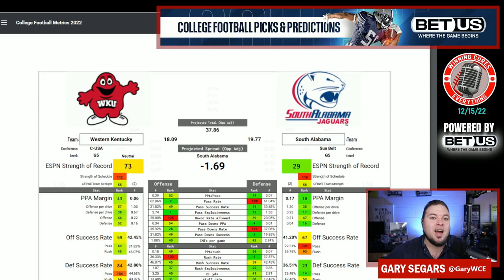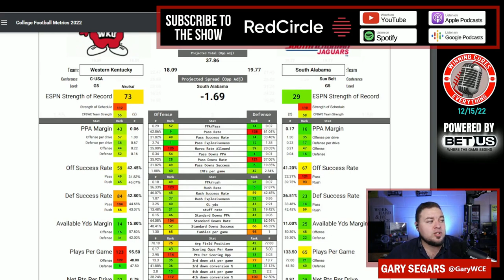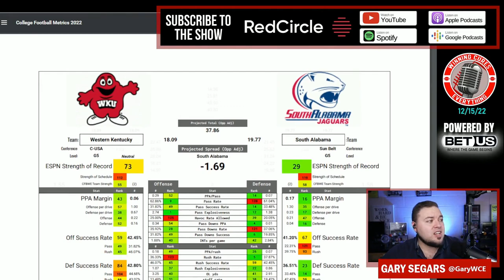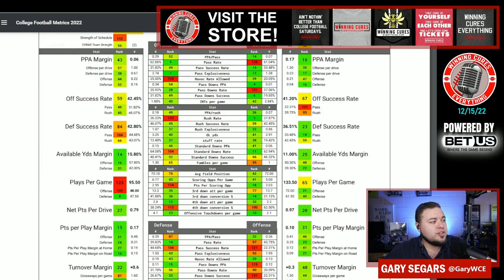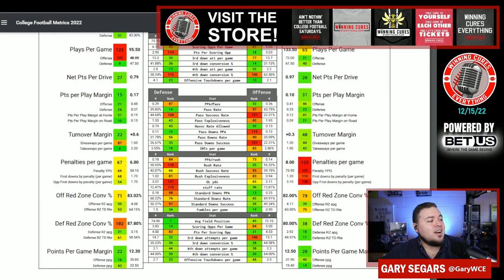New Orleans Bowl WKU vs South Alabama Pick Against the Spread Prediction 2022 College Football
New Orleans Bowl WKU vs South Alabama Game Pick Against the Spread 2022 Predictions

Gary gives a quick preview, prediction, analysis & his pick (lean) against the spread (ATS) for the 2022 New Orleans Bowl College Football matchup featuring South Alabama vs WKU!

WKU vs South Alabama Prediction, South Alabama vs WKU prediction, New Orleans Bowl pick